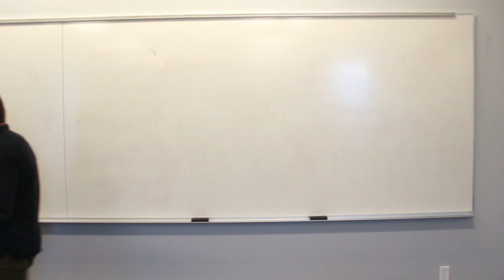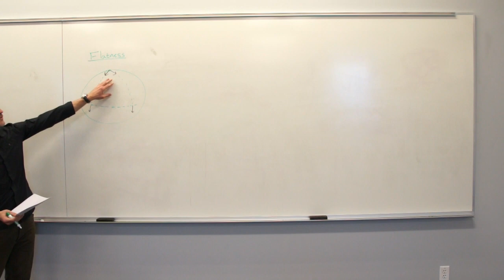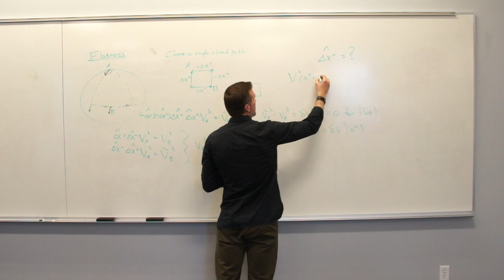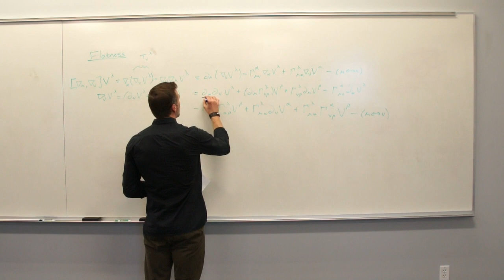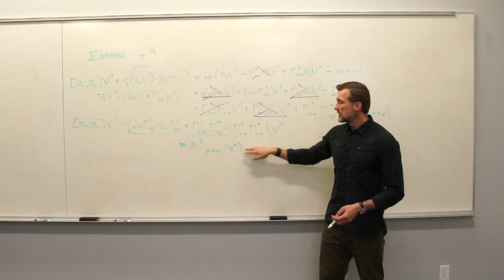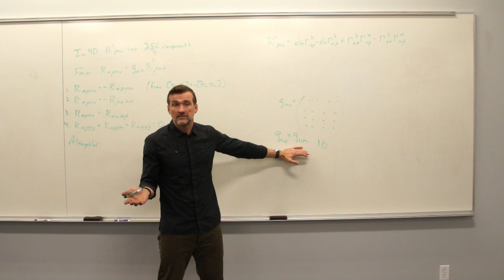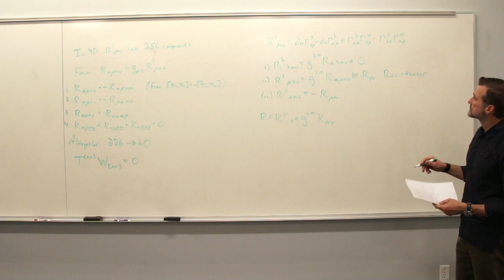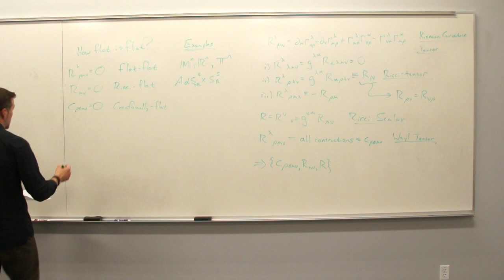General Relativity Topic 16: Curvature